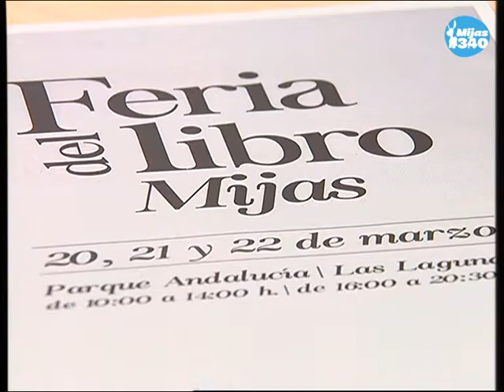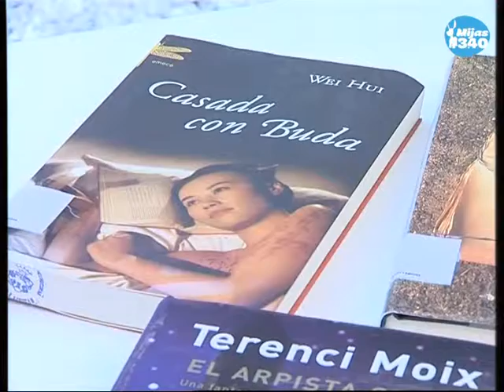Comienza la cuenta atrás para el arranque de la I Feria del Libro de Mijas. Hecho en Mijas.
Comienza la cuenta atrás para el arranque de la I Feria del Libro de Mijas. Entre los principales atractivos de su programación, que se ha presentado hoy, está la participación de Cristóbal Ruiz, ganador del Goya al mejor guión adaptado, que presentará su último libro.